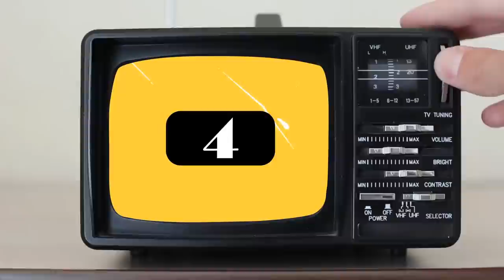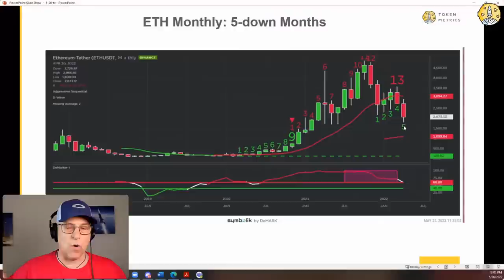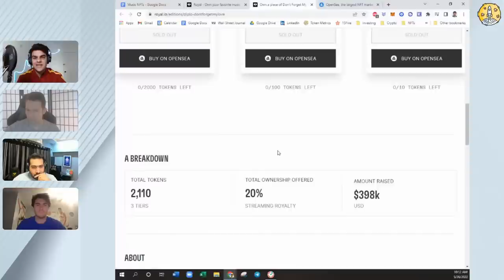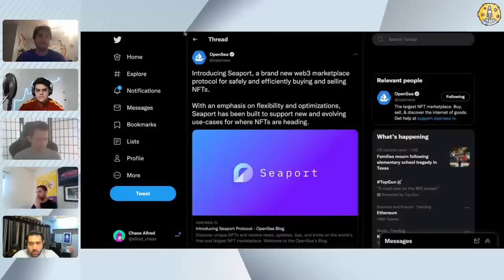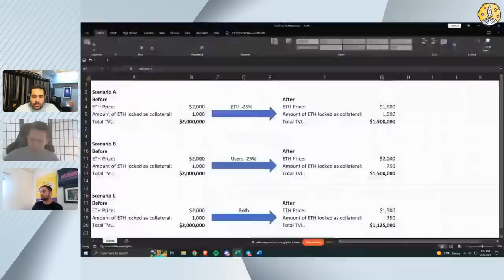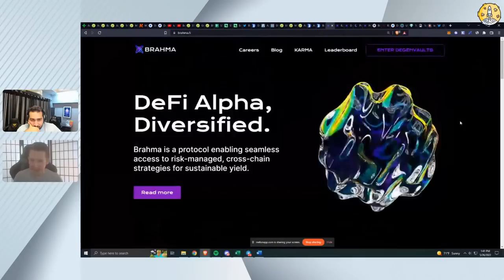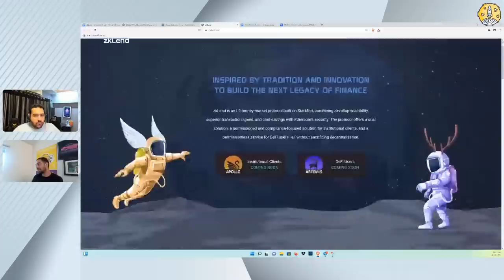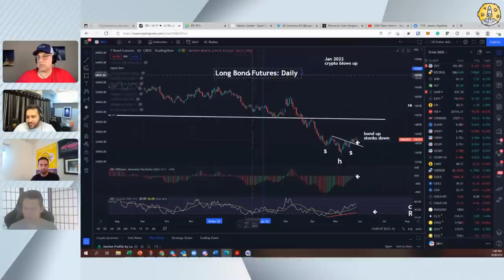How To Profit From Crypto Crash- Crypto Bottom Indicators, Low Cap Gems, + Next Pump | Market Update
How To Profit From Crypto Crash - Crypto Bottom Indicators, Low Cap Gems, + Next Pump | Market Update. if you are looking to do value investing we help you pick the best NFTs and Defi projects. if you are looking to do value investing we help you pick the best NFTs and Defi projects.